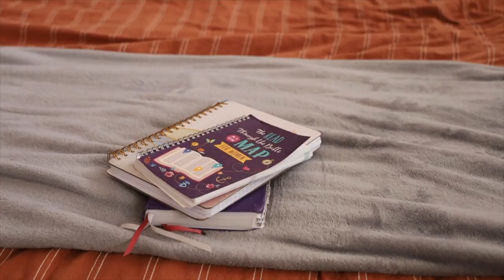3 Month Body Transformation// RESULTS!!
I spent the last 3 months going to the gym and lifting weights, here are my results!